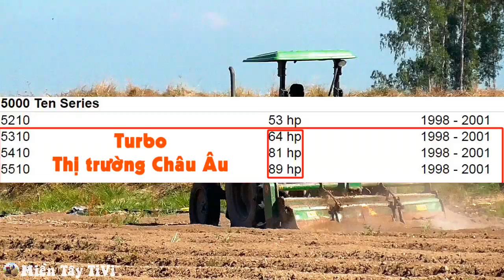Có tới 2 loại (2 dòng) máy cày John Deere 5310 không như bạn tưởng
Clip này mình chia sẻ với anh em về 2 loại hoặc 2 dòng máy cày John Deere 5310, nếu thấy Ok mời anh em đóng góp ý kiền, nếu thấy được mình sẽ làm những clip dạng như thể này để chia sẻ về những điều (có thể) nhiều anh em chưa được nghe!
🌟 Chào mừng các bạn đến với kênh Miền Tây TiVi máy cày và máy nông nghiệp. Mời đăng ký theo dõi kênh và facebook để xem những clip mới nhất của Miền Tây TiVi nhé. Cảm ơn các bạn rất nhiều ❣